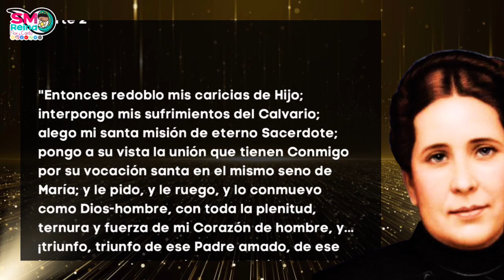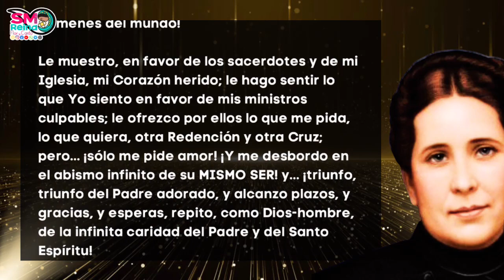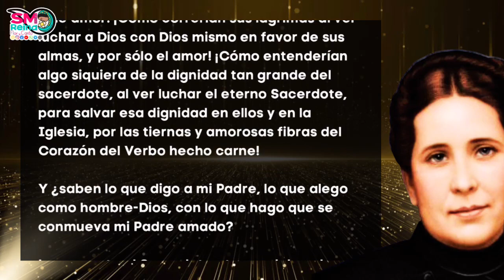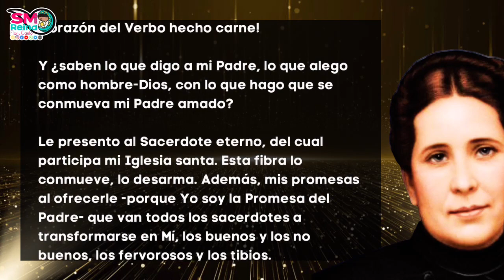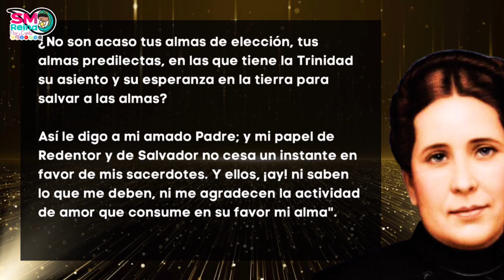113 . Intimidades Divinas. Parte 2. A mis Sacerdotes.